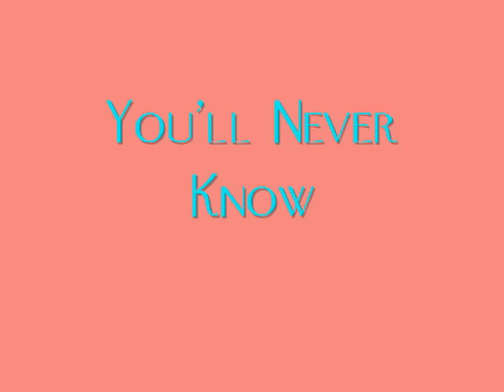"You'll Never Know" (Vera Lynn, 1943)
Vera Lynn's wartime popularity with the British public provided her with "Vera Lynn's Own Orchestra", conducted by the very capable Len Edwards.

"You'll Never Know" won composer Harry Warren & lyricist Mack Gordon the Oscar for best song in '43--it was introduced by Alice Faye in "Hello Frisco".

You'll never know just how much I miss you,
You'll never know just how much I care...
And if I tried, I still couldn't hide my love for you,
You ought to know, for haven't I told you so,
A million or more times?

You went away and my heart went with you,
I speak your name in my every prayer.
If there is some other way to prove that I love you
I swear I don't know how...
You'll never know if you don't know now.

From Wiki:

"You'll Never Know" is a popular song. The music was written by Harry Warren and the lyrics by Mack Gordon, based on a poem written by a young Oklahoma war bride named Dorothy Fern Norris.

The song was featured in the 1943 movie Hello, Frisco, Hello where it is sung by Alice Faye. It was also performed by Faye in the 1944 film Four Jills in a Jeep. It was recorded in 1943 by, among others, Frank Sinatra and Dick Haymes. Haymes' version was a #1 hit on the R&B charts that year.

Sinatra recorded his version at his first recording session at Columbia as a solo artist. (He had recorded at Columbia in 1939 as a member of Harry James's band.) It was arranged and conducted by Alec Wilder with the Bobby Tucker Singers providing accompaniment. Sinatra's version charted for 16 weeks starting July 24 and spent two weeks at number 2.

***In Britain, the recording by Vera Lynn was very popular due to the ongoing Second World War.

A 1952 recording by Rosemary Clooney is also well known, as well as a version recorded in 1954 by Big Maybelle.

The Sinatra and Haymes records were made during the 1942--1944 strike against the recording companies a strike by the American Federation of Musicians. As a result, the recordings were made without musicians, with vocal groups replacing the usual instrumental backup. The group backing Haymes, The Song Spinners, was actually given credit on the records.

The song was the first song that Barbra Streisand ever recorded in 1955. It was the opening song on her 4-CD box-set Just for the Record (1991). The box-set closed with another version of the song, sung as a duet by Streisand in 1991 and herself as a girl of 13.

The song won the 1943 Academy Award for Best Original Song, one of nine nominated songs that year.

In 1961, a version by Shirley Bassey made #6 in the UK charts.